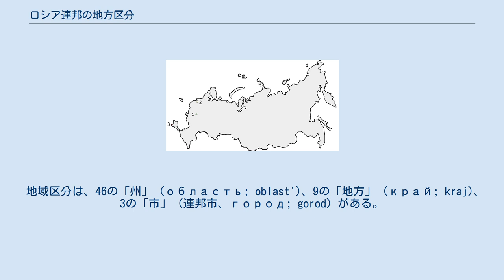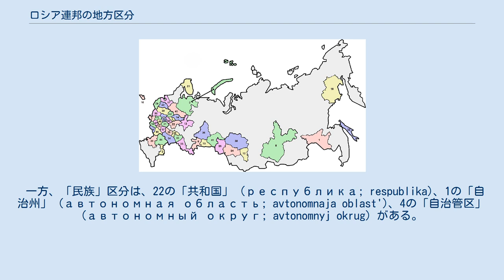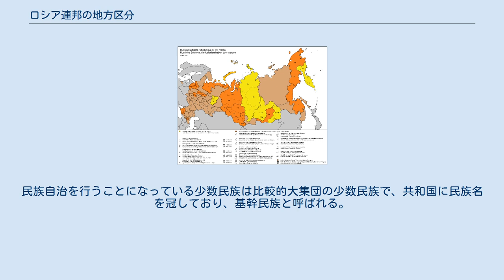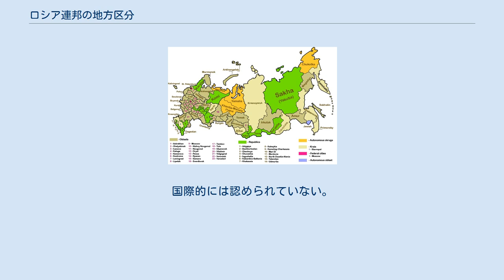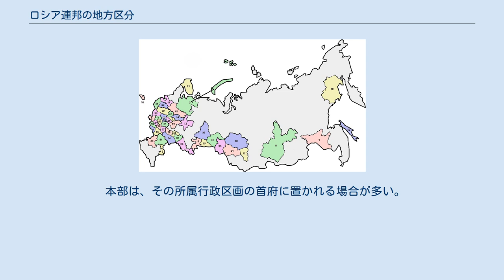ロシア連邦の地方区分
本項では、ロシア連邦の地方区分（ロシアれんぽうのちほうくぶん）について説明する。
 ロシア連邦は、1993年に制定されたロシア連邦憲法の規定により、地域或いは民族によって区分された連邦構成主体（れんぽうこうせいしゅたい）からなる連邦制を採っている。
 構成主体の数は2014年のクリミア併合によって新たに加わったクリミア半島の2構成主体を含めた「85である」とロシア連邦政府は主張しているが、ロシアによるクリミア併合自体が国際的に承認されておらず、国際的には「83」と見なされている。
 ロシア連邦の連邦構成主体地図 連邦構成主体の変遷 連邦構成主体は、地域と民族という2つの異質の概念からなる区分による。
 地域区分は、46の「州」 (область; oblast')、9の「地方」 (край; kraj)、3の「市」（連邦市、город; gorod）がある。
 一方、「民族」区分は、22の「共和国」 (республика; respublika)、1の「自治州」 (автономная область; avtonomnaja oblast')、4の「自治管区」 (автономный округ; avtonomnyj okrug) がある。
 「共和国」は民族区分の行われる地域の連邦構成主体であり、州など地域区分の行われている地域の連邦構成主体は「共和国」に属さない。
それぞれの連邦構成主体の自治権の範囲はそれぞれの連邦構成主体ごとに異なるという特徴がある。
 共和国・自治州・自治管区といった民族区分の連邦構成主体は、ソビエト連邦時代の民族政策において、多数民族（ロシア民族、ウクライナ民族、カザフ民族等）は「共和国」（ロシア共和国、ウクライナ共和国、カザフ共和国等）を、比較的大集団の少数民族（ヤクート民族、コミ民族等）は「自治共和国」（ヤクート自治共和国、コミ自治共和国等）を、より小さな少数民族（チュクチ民族等）は「民族管区」（チュクチ民族管区等）を形成していたことの名残である。
 現在のロシア連邦はソ連時代のロシア・ソビエト連邦社会主義共和国（ロシア民族を主体とした共和国）にあたり、現在の「共和国」はソ連時代の「自治共和国」にあたる。
 ソビエト連邦末期に「主権宣言」をした自治共和国（現在のロシア連邦構成主体の共和国）がいくつかある。
旧・ヤクート自治共和国はソ連時代の1990年9月に「国家主権宣言」を採択し、「ヤクート・サハ共和国」に改称。
その後ソ連解体とともに独立したロシア連邦の構成主体としてサハ共和国となった。
「連邦を構成する主権国家」という位置付けである。
一方で拗れたのがチェチェン共和国であり、その帰属を巡って第一次チェチェン紛争に突入。
現在も独立派と連邦派の対立は続いている。
 また、2014年のロシアによるクリミア・セヴァストポリの編入により、ウクライナ領であったクリミア共和国とセヴァストポリ連邦市が加わったとロシアは主張している。
しかし、これらはロシア以外の国の多数はウクライナに属するとしており、ロシア領と認めていない。
 地方は、州と基本的な機能に差はない。
「地方」（クライ）という名は、ロシア帝国時代に国境地帯に置かれた歴史的な地方区分に由来する。
 連邦市は、モスクワとサンクトペテルブルク、そしてセヴァストポリの3つがあり、周囲の州から独立して単独で連邦構成主体を構成し連邦政府の直轄下にある。
このうちセヴァストポリはウクライナの特別市であったが、2014年のロシアによるクリミア・セヴァストポリの編入によってロシアの連邦市となったと主張される。
ロシア以外は編入そのものを認めておらず、その地位は係争中である。
 共和国は、名目上は特定の少数民族による民族自治が行われる連邦構成主体で、それぞれが憲法・大統領 (現在は首長)・議会を有し、国際問題などについては連邦政府が代表する。
州より自治度が高い。
民族自治を行うことになっている少数民族は比較的大集団の少数民族で、共和国に民族名を冠しており、基幹民族と呼ばれる。
各共和国は基幹民族の母国（名目上の「国民国家」）となることが意図されている。
このうち、クリミア共和国はウクライナ領の自治共和国であったが、2014年に一時独立をした後、ロシアによるクリミア・セヴァストポリの編入によりロシアの共和国となったと主張される。
しかし、セヴァストポリと同じく、ロシア以外の多くの国は編入そのものを認めておらず、その地位は係争...